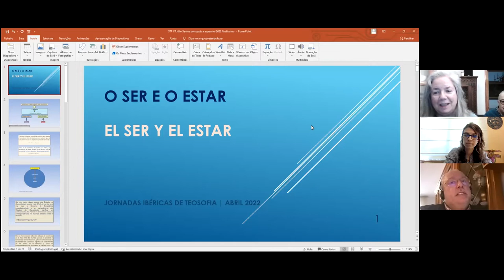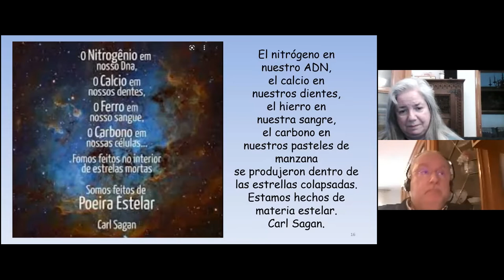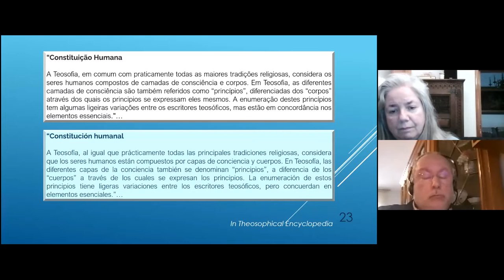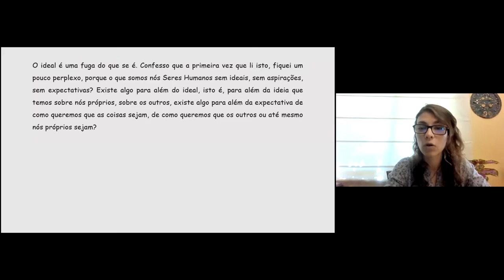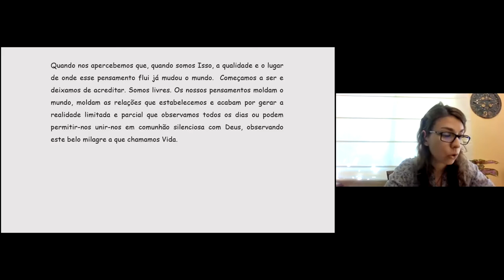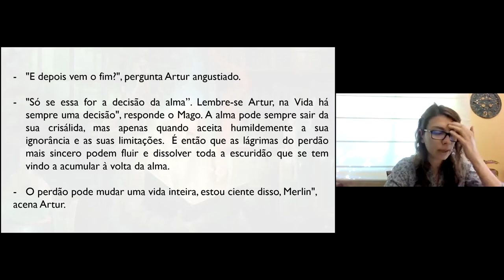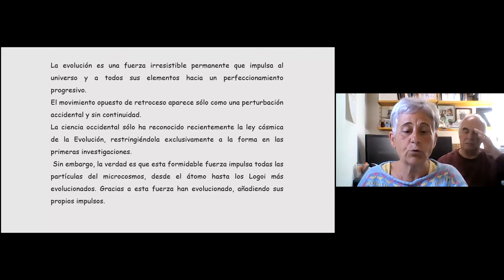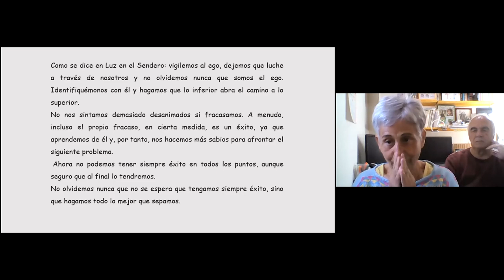4_Jornadas ibéricas, dia 15 tarde_1º charla, Julio Santos, Miriam Martínez, María Lurdes Simoes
44ª edición de las Jornadas ibéricas.
Segundo día por la tarde, primera charla
2:30 Julio Santos
20:53 Miriam Martínez
45:38 María Lurdes Simoes